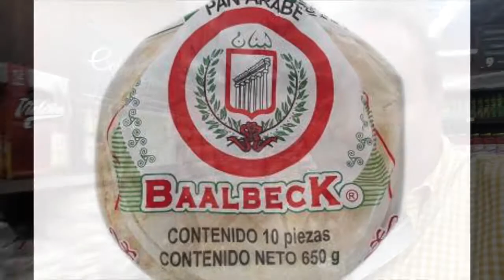De Toros... De Ferias... Y Algo mas!! Con Carlos Millet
EN ESTE PROGRAMA DESDE SANTANDER LES LLEVO UNA ENTREVISTA CON LA MAS HERMOSA DE LAS TORERAS CRISTINA SANCHEZ QUE VOLVERA A S RUEDOS PROXIMAMENTE
ESPERO LA DISFRUTEN LA COEMNTEN  Y LA COMPARTAN